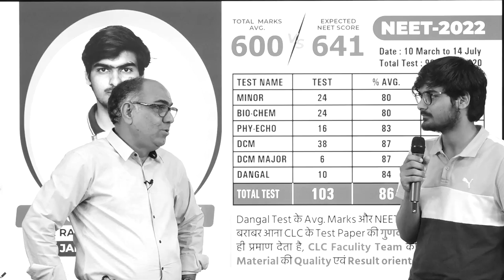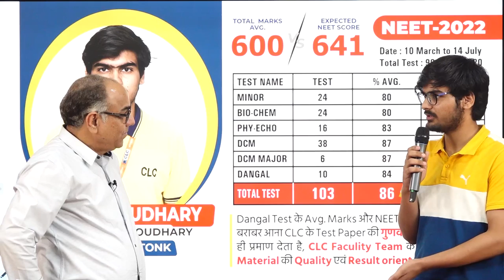CLC के Test Paper की गुणवत्ता...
CLC की मेहनत एवं गुणवत्ता से फर्श से अर्श तक का सफर...
सुनें, उसी की जुबानी...